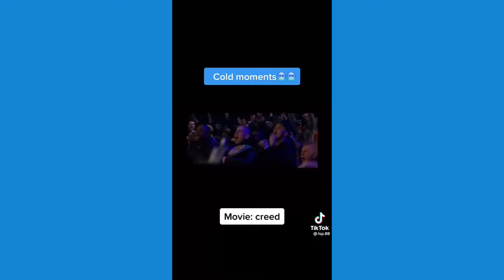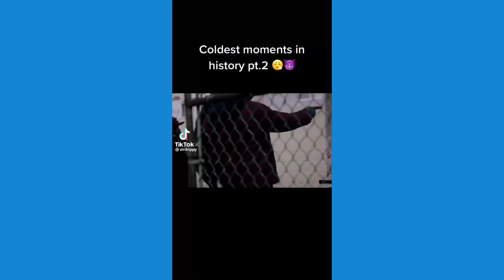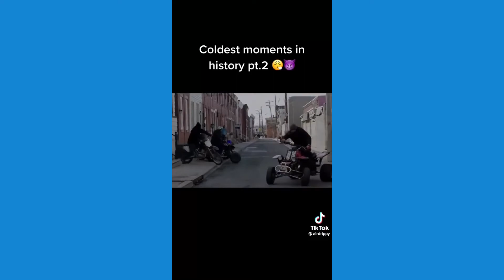Creed Coldest Moments TikTok Compilation Part 1